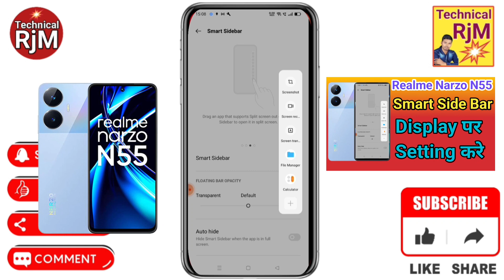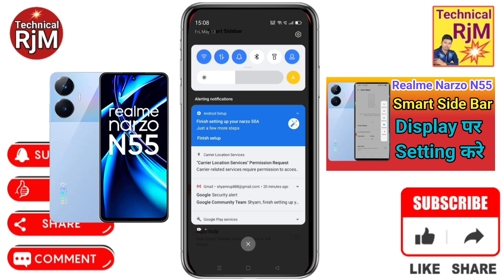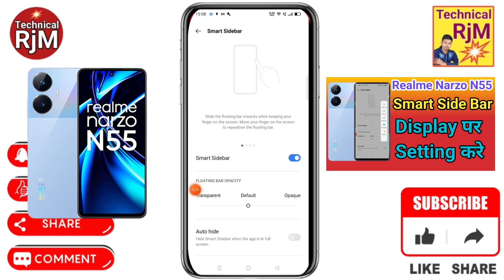Realme Narzo N55 Smart Sidebar Setting | Realme Narzo N55 Enable Smart Sidebar Features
About Video.Realme Narzo N55 Smart Sidebar Setting Realme Narzo N55 Enable Smart Sidebar Features